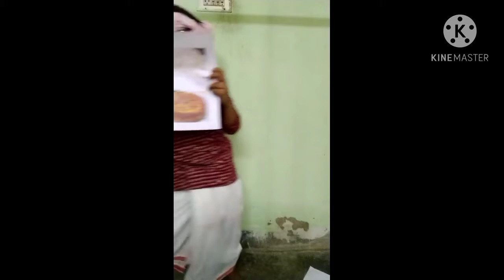FANCY DRESS BY SUMUK KHANDUAL, BLOSSOM KINDERGARTEN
CONFIGURACIÓN PERFECTA para SAMSUNG A3, A5, A6, A7, J2, J5, J7, S5, S6, S7, S9, A10, A30, A50, A70 // KIDS OLYMPIAD 🙏🙏🙏